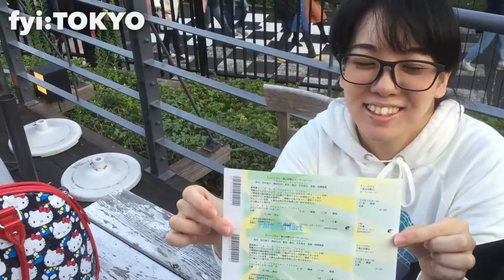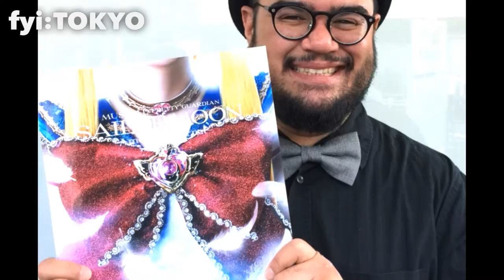SAILOR MOON MUSICAL 2016 FRONT ROW!! (RE-UPLOAD)